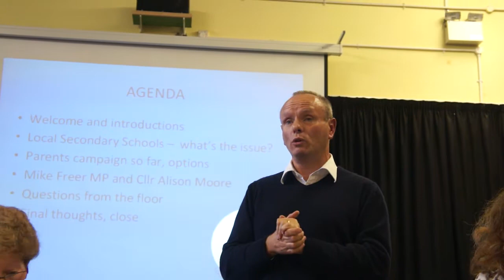Archer Academy public meeting - with Mike Freer MP and Cllr Allison Moore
An early public meeting at Brookland Junior School - when the Archer Academy was the Local Schools for Local Children campaign